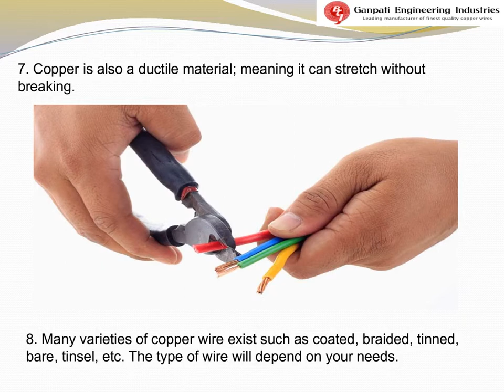Benefits Of Using Coated Copper Wire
Coated Copper Wire is widely used in several industries, both commercial and residential. It is especially used in the niche of electronics and electricity. It is used in manufacturing several appliances that rely on high heat conductivity. In comparison to other metals, coated copper offers several benefits.